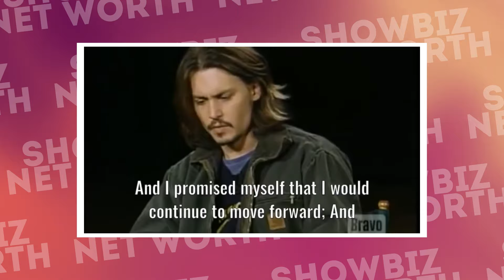Johnny Depp's Lifestyle ✦ May 2024 | Tragic Year, New Girlfriend, New House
Johnny Depp's Lifestyle ✦ 2024 | Women, Houses, Cars and Net Worth